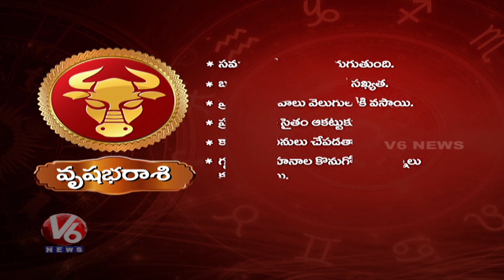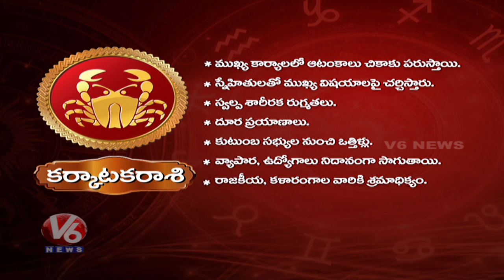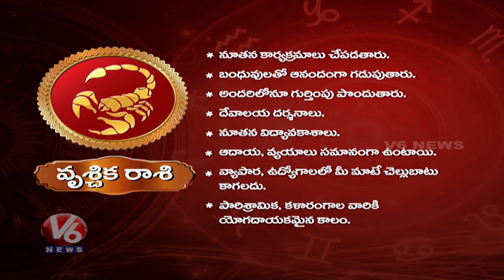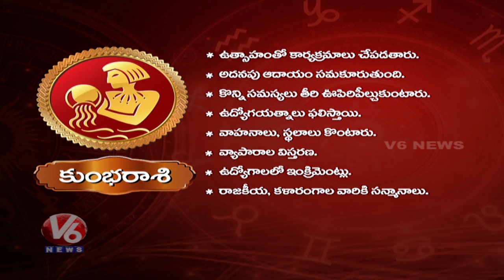Daily Horoscopes | 6th November 2019 | Astrological Prediction For Zodiac Signs | V6 Telugu News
Daily Horoscope for all signs. Astrology provides over 30 combinations of free daily, weekly
Teenmaar News :

డెడ్ లైన్ కు లేదు డెడ్ లైన్, మొబైల్ వైన్ షాపులు,నాటు కోడి తున్కలకు మస్తు గిరాకీ,రక్షణ కోరుతున్న రక్షక భటులు

ప్రైవేట్ బస్సును పిలుస్తున్న పద్మ